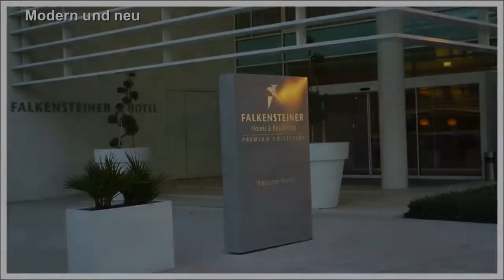Karneval in Venedig 2018